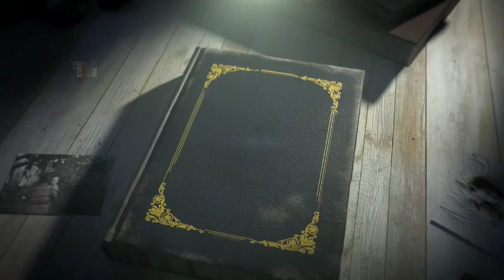Sweet Payback. Justin Bieber Couldn't Believe What Selena Did To Him